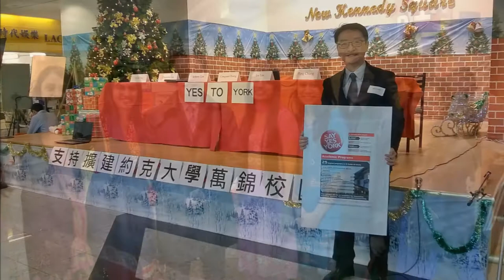Nominate Billy Pang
Life in Ontario has gotten harder -  you need a representative like Billy who is passionate and committed to make our Ontario the best place to be.